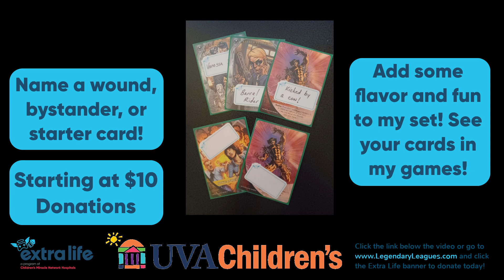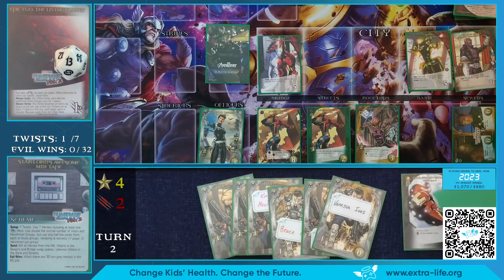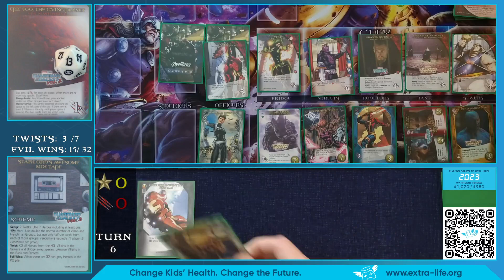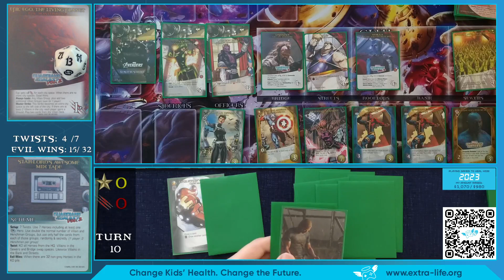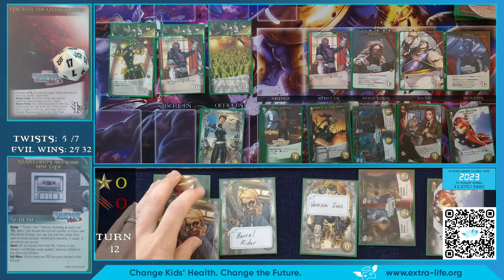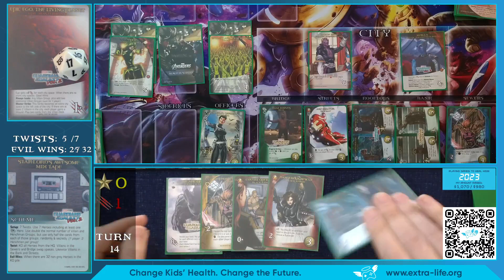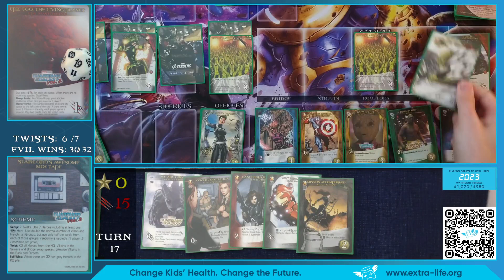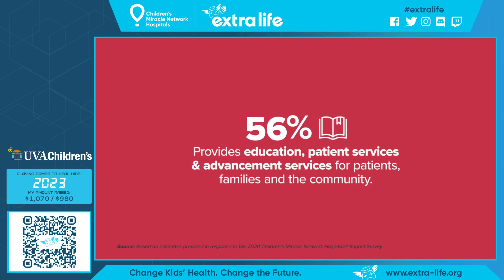Legendary Starter League #92.3 MCU GotG: Epic Ego + Star-Lord's Awesome Mix Tape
Starter League 92 is running during July 2023, featuring MCU Guardians of the Galaxy (vol 1 &2)!

Next Month: Annihilation

I'm raising money for UVA Children's Hospital all year long! You can get a set of Destroyed City Tokens, an Astral Plane, Messiah Complex tokens, or name the generic cards in my game! Help raise money for UVA Children's Hospital in Charlottesville, VA by visiting my Extra Life